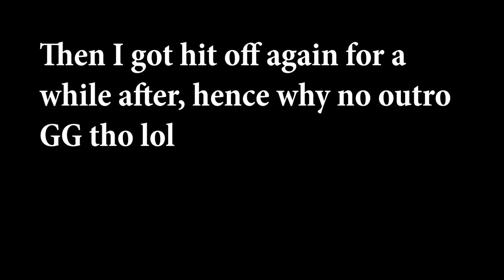DDOSED OFFLINE MID RAID (LOST INTERNET) Minecraft Vanity Factions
Hit "LIKE" for more MINECRAFT FACTIONS!
Server: pvpwars.net
FOLLOW MY OTHER SOCIAL MEDIA!